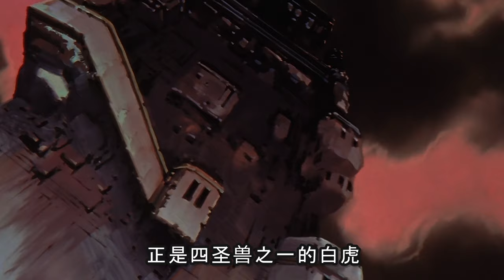藏馬聞香識玄武，獸耳白虎榨乾桑原【幽游白書10】